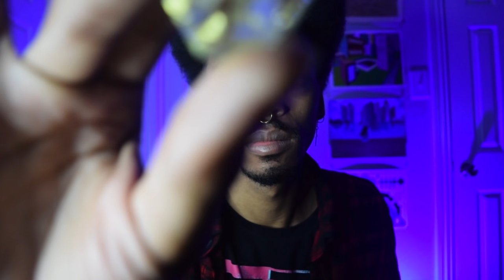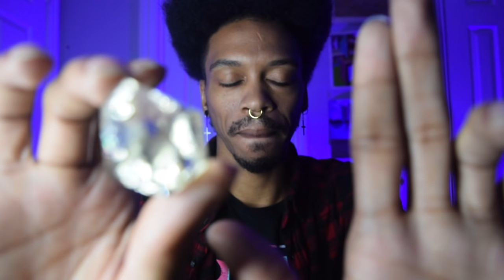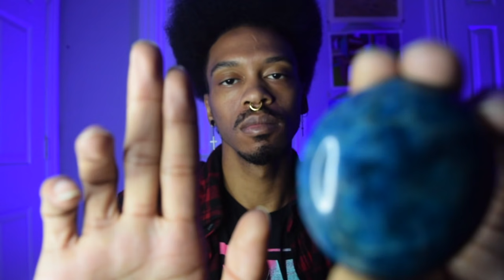ASMR: Spiritual Cleanse To Help You Sleep (No Talking)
Hey Everyone! I hope you enjoyed the video!

Also, Please follow me on...